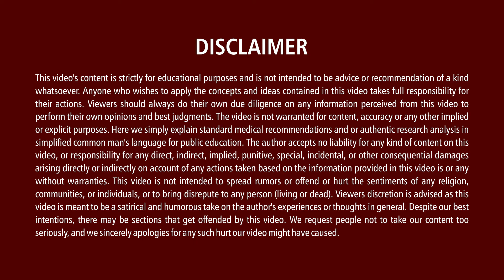బ్రెయిన్ స్ట్రోక్ అంటే ఏంటి?| Brain Stroke Symptoms| Dr.Srinadh| Renova Hospitals|Our Doctor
Watch బ్రెయిన్ స్ట్రోక్ అంటే ఏంటి?| Brain Stroke Symptoms & Treatment| Dr.Srinadh| Renova Hospitals|Our Doctor

Dr.Srinadh,
Neuro Surgeon,
Renova Hospitals,
Kompally